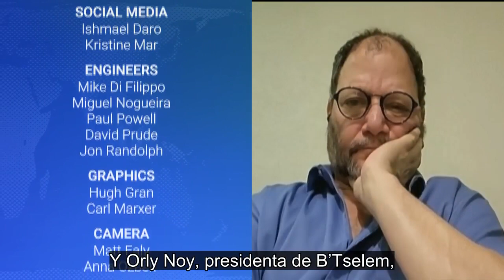Rashid Khalidi: El pueblo palestino “vive bajo una increíble opresión” que “tenía que explotar”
Desde Nueva York, el profesor palestino-estadounidense Rashid Khalidi, autor del libro “Palestina, cien años de colonialismo y resistencia”, analiza cómo la violencia extrema del pasado fin de semana entre Hamás e Israel llevará a “un cambio de paradigma”. Las potencias coloniales ya no creerán que pueden obligar a la gente a vivir en las condiciones a las que Israel ha sometido al pueblo palestino sin esperar represalias de los oprimidos, dice Khalidi. “Esta idea se ha hecho pedazos después de los terribles acontecimientos de los últimos dos días y medio”, sostiene Khalidi. Además, califica el bloqueo de Gaza como “una olla a presión que tenía que explotar”. En respuesta a la escalada del conflicto, Estados Unidos aseguró que Israel tendría “lo que necesite para defenderse”, prometiendo más ayuda militar y municiones a un país que ya es el mayor receptor anual de fondos militares estadounidenses. Al mismo tiempo, el Gobierno de Biden ordenó el traslado de buques de guerra hacia Israel. Khalidi señala que Estados Unidos “financia esta ocupación, financia esta violencia” y pide a Biden que calme la situación en lugar de intensificarla. “No se puede hacer la paz sobre los cadaveres de la población palestina”.